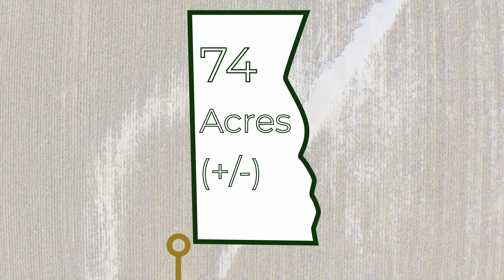Colfax County, NE Land Sale - 74 Acres +/1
ONLINE LAND AUCTION
January 30, 2020

DESCRIPTION
Colfax County, NE Land Auction - 74 Acres +/- Dryland Farm

Directions:
1 mile west of Rogers, Nebraska, on Highway 30 then 4 miles North on County Road 17 to County Road J - Southwest corner of Property.

Property:
Approximately 74 Acres +/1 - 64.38 Cropland Acres Per FSA
All Class II Soils - Zook Silty Clam Loam, Shell Silt Loam and Hobbs Silt Loam

Legal Description:
All that part of the SW 1/4 West of the center of Dry Creek in Section 14, Township 18 North, Range 4 East

Real Estate Taxes:
74 Acres 2019 - 4,983.72

FSA Information:
Cropland - 64.38 Acres

Corn Base Acres: 44.4
Corn PLC Yield: 123
Soybeans Base Acres: 19.98
Soybeans PLC Yield: 43